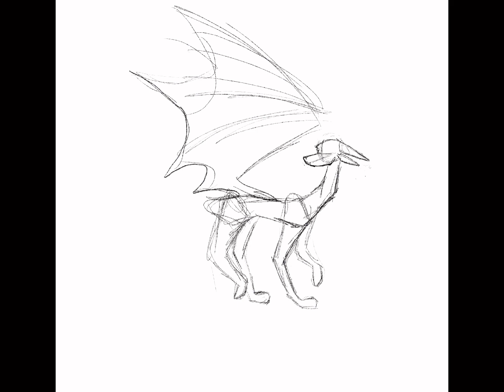My OC Iguana-Speedpaint